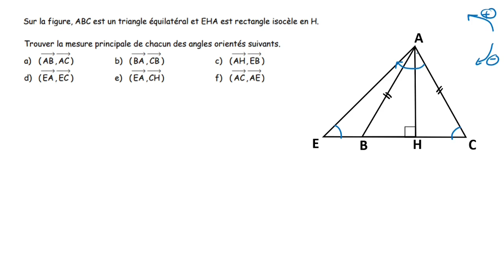Exercice 2: déterminer la mesure principale d'un angle orienté - Calcul trigonométrique - TCSF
Exercice 2: déterminer la mesure principale d'un angle orienté - Calcul trigonométrique - TRONC COMMUN SCIENTIFIQUE ET TECHNOLOGIQUE